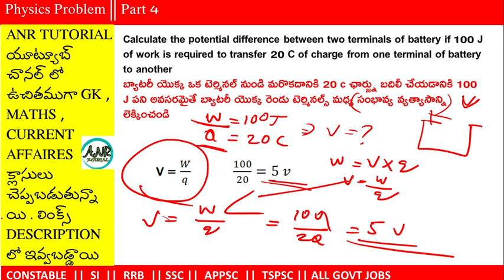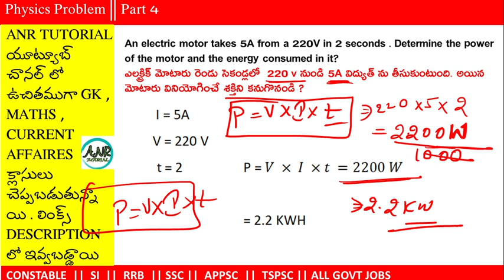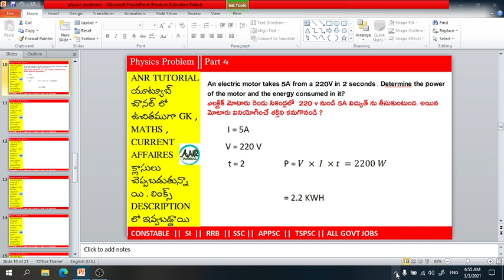Physics Problems Part 4 || RRB GROUP D || RRB NTPC || AP POLICE || TS POLICE || SSC